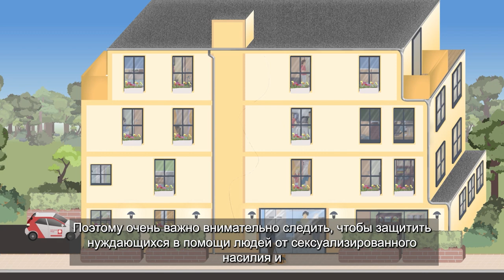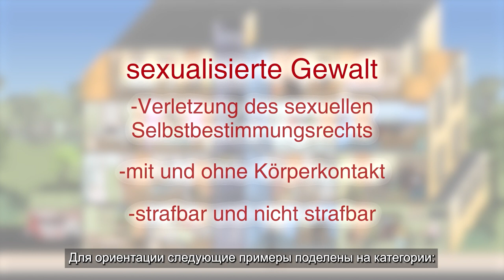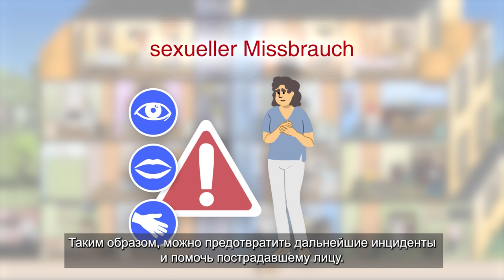(RU) Informationsfilm zur Prävention sexualisierter Gewalt in Alteneinrichtungen (UT RUSSISCH)